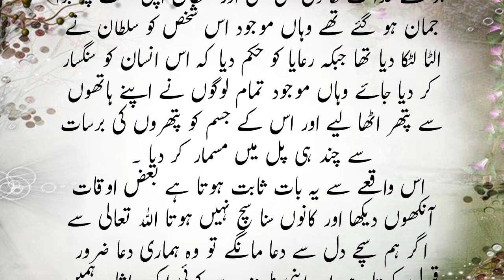Sultan Salahuddin Ayubi and 7 feet Height Man Wisdom Story | Islamic bayan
saat pheet lamba ek aadamee din mein gasht karata tha aur raat mein vah deevaar par chadh jaata tha aur logon ke gharon mein ghus jaata tha aur kunvaaree ladakiyon ke saath balaatkaar karata tha saare ilaake ko pakad kar laaya gaya lekin vyabhichaarinee pakad mein nahin aaee. sultaan ne ek yojana sochee aur 10 kunvaaree ladakiyon ko ardhanagn kar diya.

ایک سات فٹ لمبا شخص دن میں گشت کرتا اور رات کو دیوار پھلانگ کر لوگوں کے گھروں میں گھس کر کنواری لڑکیوں کی عصمت دری کرتا وہ بدبخت یہ کام ان کے بھائی اور باپ کے سامنے کرتا سلطان نے اپنے سپاہیوں کو پوری رعایہ میں پھیلا دیا سپاہی سارے علاقے میں سے جو مرد سات فٹ کے تھے ان کو پکڑ کر لائے مگر زانی نہ پکڑا گیا سلطان نے ایک ترکیب سوچی اور 10 کنواری نیم برہنہ۔۔۔

सात फीट लंबा एक आदमी दिन में गश्त करता था और रात में वह दीवार पर चढ़ जाता था और लोगों के घरों में घुस जाता था और कुंवारी लड़कियों के साथ बलात्कार करता था सारे इलाके को पकड़ कर लाया गया लेकिन व्यभिचारिणी पकड़ में नहीं आई. सुल्तान ने एक योजना सोची और 10 कुंवारी लड़कियों को अर्धनग्न कर दिया.

❤️ Discover real stories of Muslim kings! Dive into history for valuable leadership lessons.